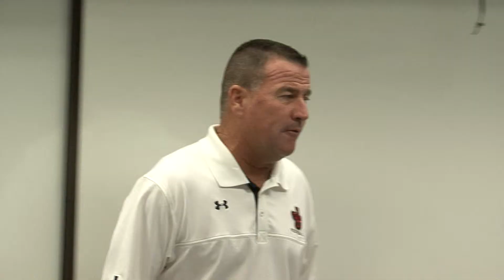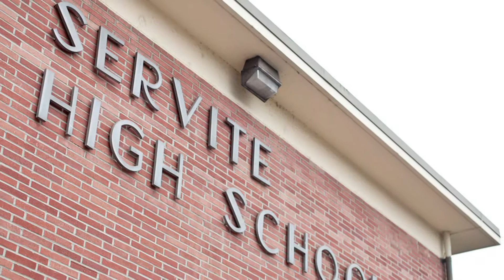2013 JSerra Trinity League Football Kickoff Video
The JSerra Lions enter the 2013 Trinity League Football Season undefeated and look forward to a competitive Trinity League Season with some of the best high school teams in the nation. Here's a preview. Enjoy.